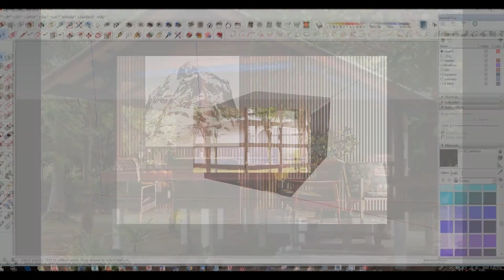LUMION ARCHITECTURAL PROPERTY ANIMATION, HOUSE COLLECTION ANIMATION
Lumion House Exterior Animation Visualization, Cinema Animation Videos

Basic Sketchup Tutorila Design interior, Sketchup Speed Drawing How to make Easy Simple Board

SKETCHUP WINDOW DRAWING, HOW FAST PLUGIN FOR WINDOW VS SIMPLE DRAWING

SKETCHUP SPEED DRAWIN HOW TO CREATE CUP OF TEE, SKETCHUP WORK FLOW